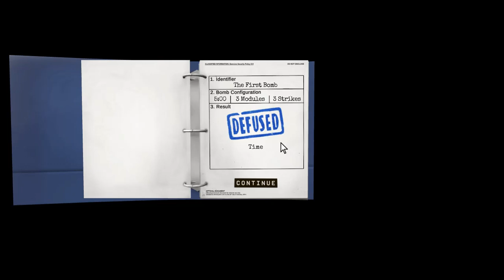Keep Talking and Nobody Explodes Lucky Much?